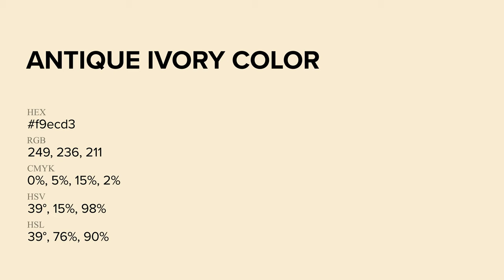Antique Ivory color f9ecd3 hex Cool White color f9ecd3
What color is Antique Ivory ? f9ecd3 hex, Cool White color f9ecd3

Hex f9ecd3 Color Code is also known as Antique Ivory color

Hex f9ecd3 Color code in RGB color code model is created after adding 97.65% red color, 92.55% green color and 82.75% blue color.
Hex f9ecd3 Color code in CMYK color (process color) code model is generated after subtraction of 0% cyan, 05% magenta, 15% yellow, 02% black.